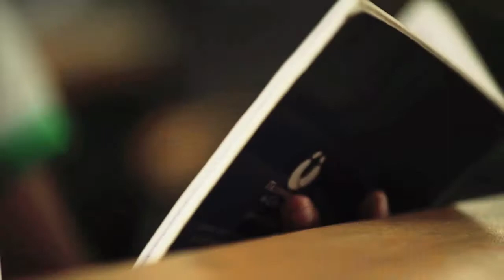BAHIA SOLANO - OCTAVIANO